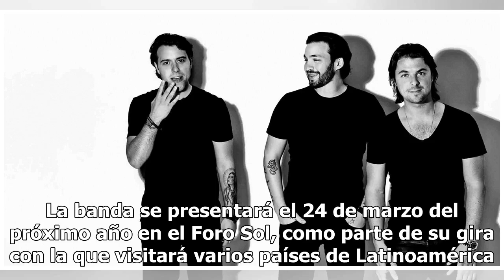Confirmado ¡Arctic Monkeys sí vienen a la Ciudad de México!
Si pensabas gastar todo tu guardadito para ir hasta Monterrey al P´l Norte, ya no tendrás que hacerlo porque Arctic Monkeys ¡confirmó! un concierto en la Ciudad de México. La banda se presentará el 24 de marzo del próximo año en el Foro Sol, como parte de su gira con la que visitará varios países de...